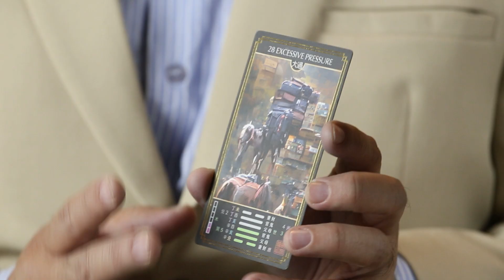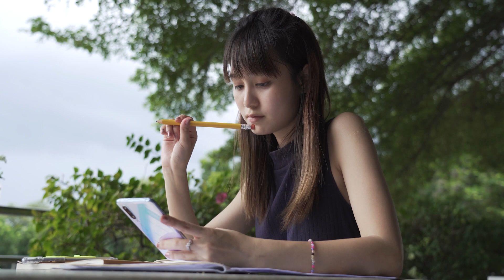ความสุขจากไพ่อี้จิงของคนราศีมีน